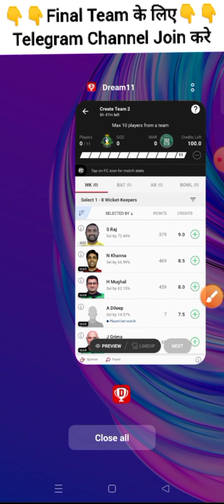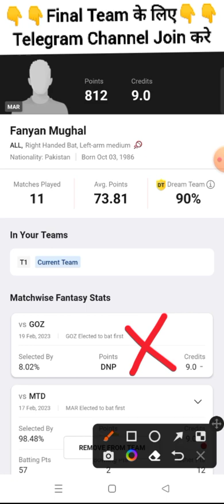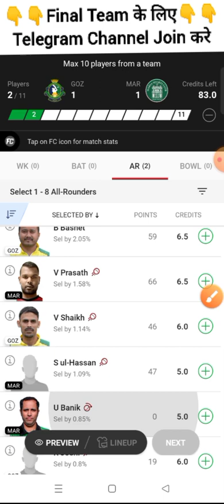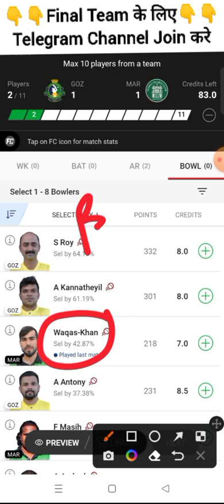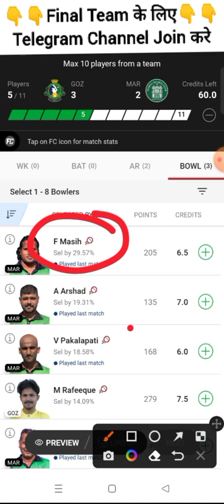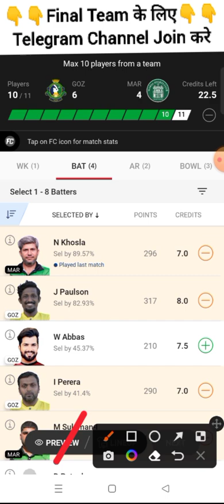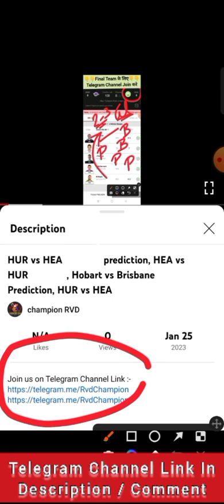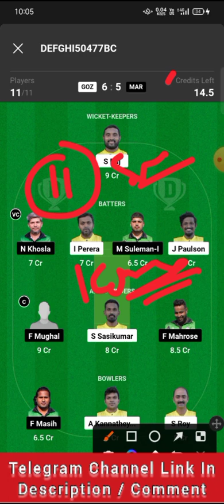GOZ vs MAR Dream11 Prediction, MAR vs GOZ Dream11, Gozo vs Marsa Dream11 Prediction, GOZ vs MAR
ECS Malta T10 Live, ECS Malta T10 Live Match, ECS Malta T10 Live Match Today, ECS Malta T10, Fancode ECS Malta T10, Fancode ECS Malta T10, Fancode ECS Malta T10 2023

Fancode ECS Malta T10 Live, Fancode ECS Malta T10, Fancode ECS Malta T10 Cricket Live, Fancode ECS Malta T10 Dream11 Team, 93TH Fancode ECS Malta T10

GOZ vs MAR Dream11 Team, MAR vs GOZ Dream11 Prediction, GOZ vs MAR 93TH Fancode ECS Malta T10, GOZ vs MAR T10, T10

championrvd

GOZvsMARDream11Prediction, MARvsGOZDream11, GozovsMarsaT10, GOZvsMAR